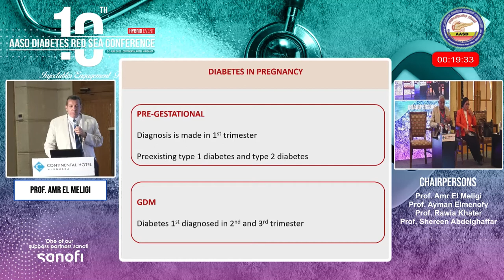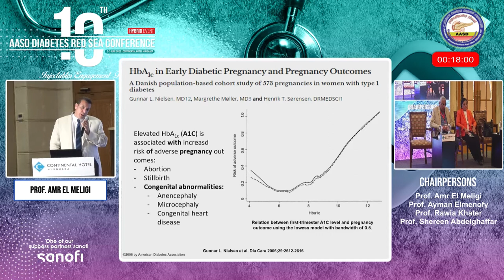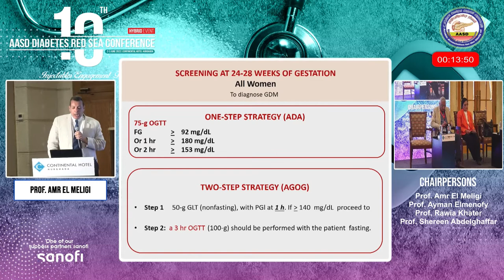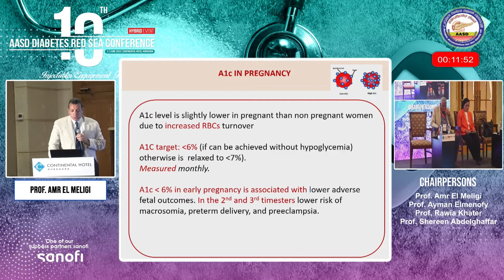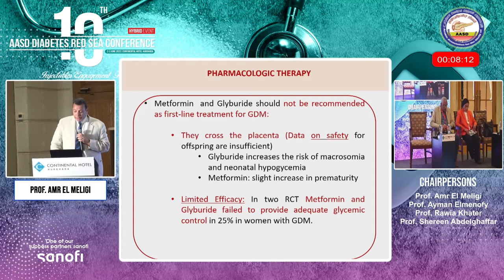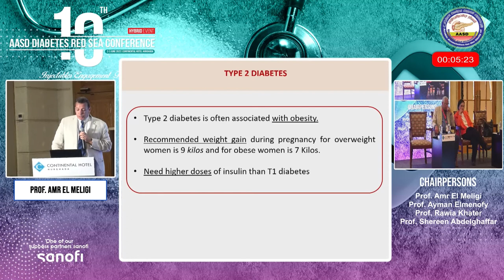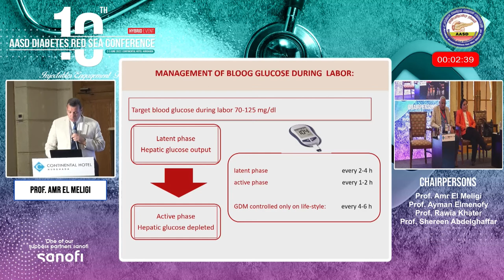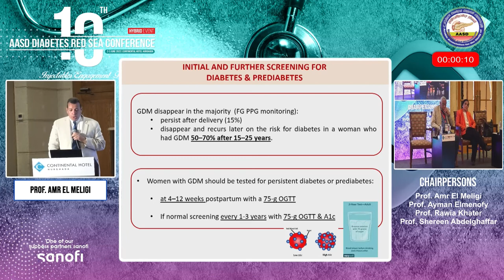Diabetes In Pregnancy/ Prof Amr Elmeligi